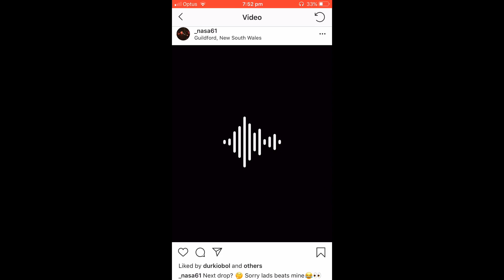Nasa Nova previews more new music